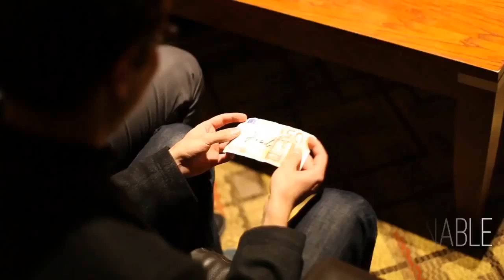Bill To Marker by Nicholas Einhorn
This is it! It's simple, elegant, and UTTERLY BAFFLING. A spectator signs and loans you ANY bill. It vanishes and reappears INSIDE THE MARKER THEY SIGNED IT WITH!

Nicholas Einhorn is one of the most trusted professionals in magic.

You receive two markers: a normal one that can be used to sign cards and bills and anything else during your show. The custom-made prop you receive works like a bill tube. You can load it from your back pocket, breast pocket, or simply from the waistband of your pants. No jacket is required. Nicholas performs the routine in conjunction with a classic bill switch, but this is completely optional. You can do this effect as a stand-alone piece, or use it with any bill trick you already do. The reset takes only a few seconds.

It is suggested that you use this trick as a closing piece. It's extremely powerful, and it is meant as a closer.

"It's a worker routine, you know Antonio and Nick have been putting a lot of efforts and time into this, it will work and it will get you great reactions!" -Alexis De La Fuente, Reviewer

"Absolutely incredible! " -James Anthony, Reviewer

"It's a very easy way to make a bill switch, you may already be doing, into a routine... You can't say anything bad about this. " -David Penn, Wizard Product Reviews